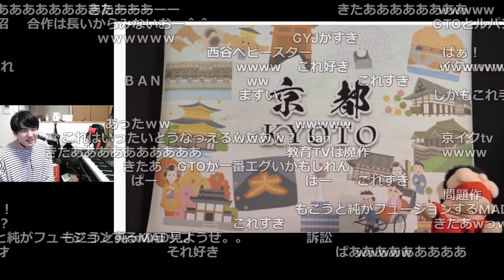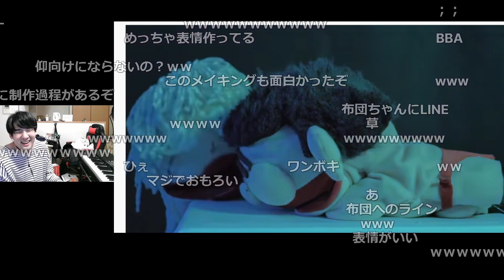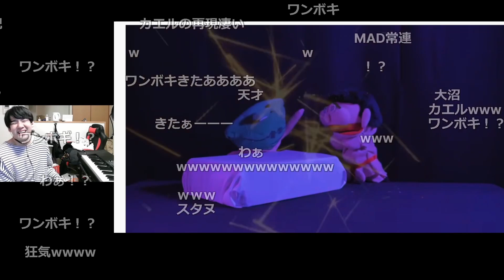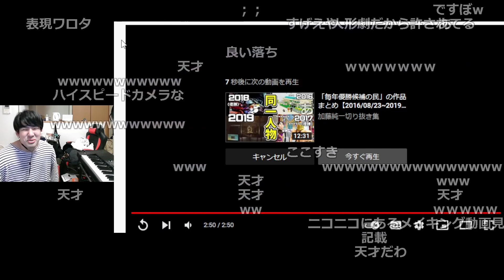「オチまで完璧すぎるw」京イクTVを見るゆゆうた【2022/03/11】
元配信